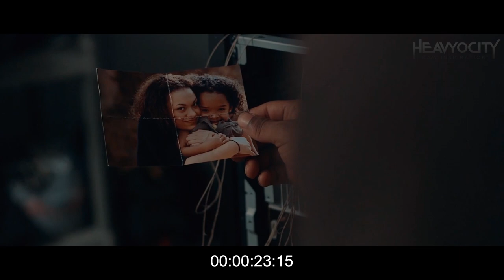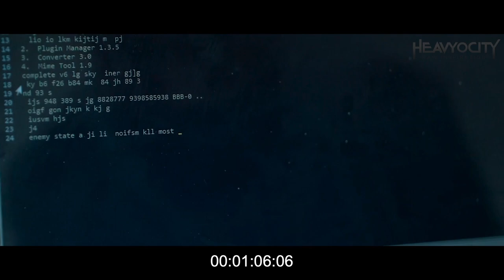Signals Scene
This is my sound design/composition entry for the signals scoring competition using only the free foundations line by heavyocity.